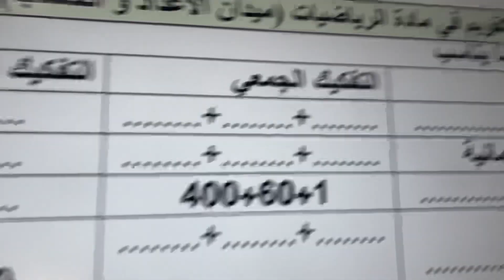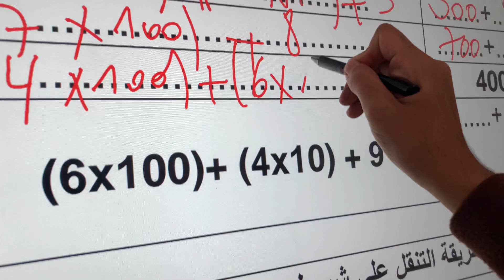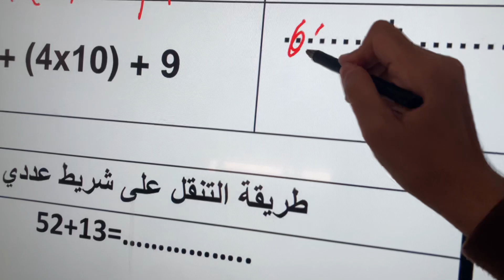🎯تقويم في ميدان الأعداد و الحساب